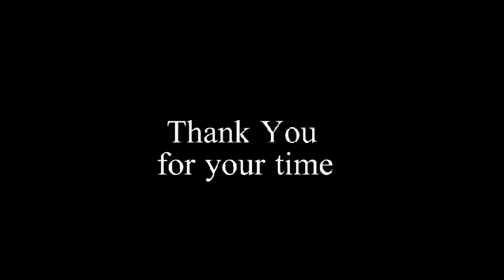Jason Teltow Video Resume